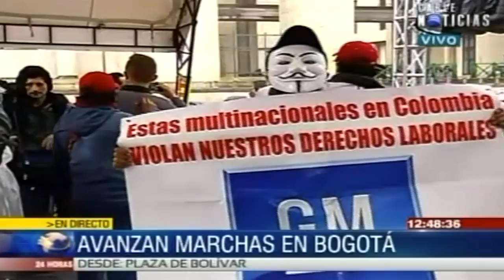Educadores y trabajadores de la salud inician jornada de marchas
Tras el acuerdo que firmó el Gobierno y el gremio transportador en las últimas horas, ahora el Estado se enfrenta a marchas programadas para este jueves por parte de los docentes y trabajadores de la salud en el marco de un inicio de cese de actividades.